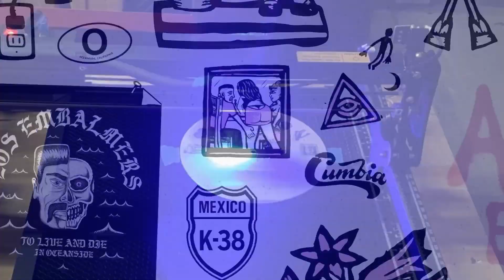Tasty Wax Records Presents - "The Making of Bachata Surf's - 'La Suegra Caliente'"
An inside look at how Tasty Wax Records creates our lathe cut 7" records. This video includes the process of making Bachata Surf's "La Suerga Caliente".

This is a very special project for us as were were able to work closely with the artists on the design of the record and sleeve. Marek from Bachata is a brilliant percussionist and graphic designer. Together we were able to design and engrave side "A" and lathe cut a stereo record on 'B" side. They turn our beautiful and sound great.

Tasty Wax Records focuses small batch, high quality lathe cut records. We love working with independent artists who routinely play out and are looking for reasonably priced vinyl merch, without sacrificing audio quality.

We offer standard clear and or black vinyl as well as many custom alternatives. All of our vinyls are one of-a-kind, lathe cut records. We can cut batches of as few as 10 units. We offer 7" 8" 10" and 12" options. We can create custom picture discs, engraved discs as well as unique shapes and sizes.

We love custom commissions.

Please check our our IG @tasty wax records

What we can cut for you?